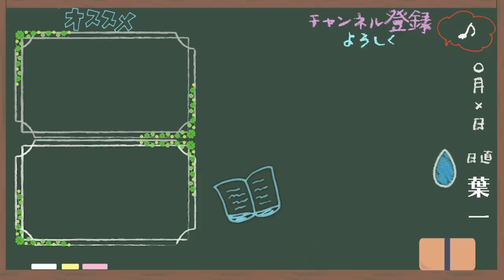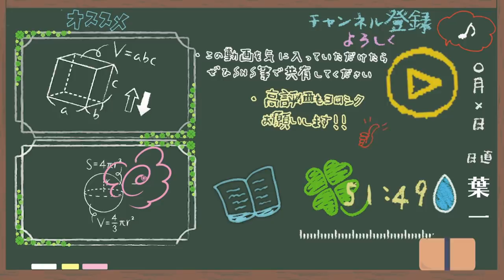成績伸びてる人も伸び悩んでいる人も注意して下さい。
‹使用音源›
「甘茶の音楽工房」